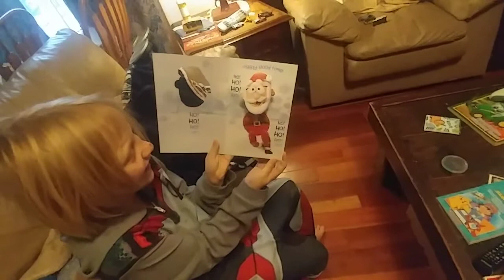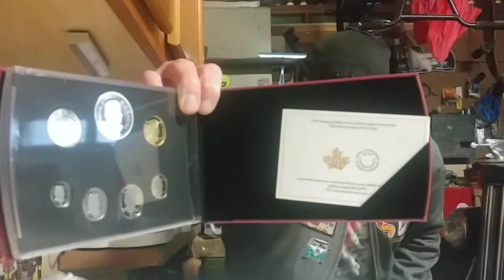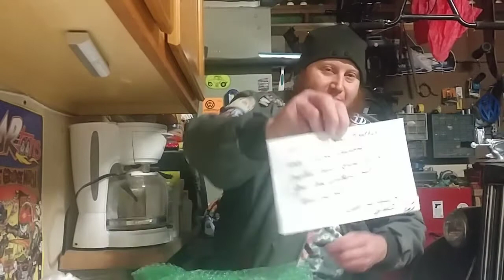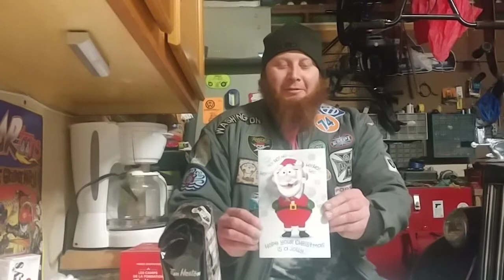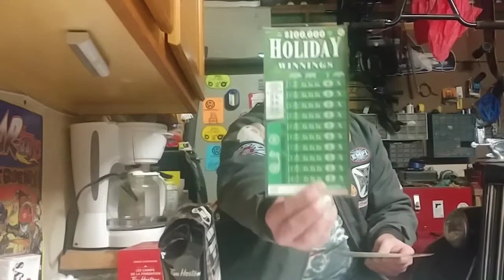A GIFT FROM LYLE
WELCOME TO VEEDUBP8'S PLACE
All are welcome here